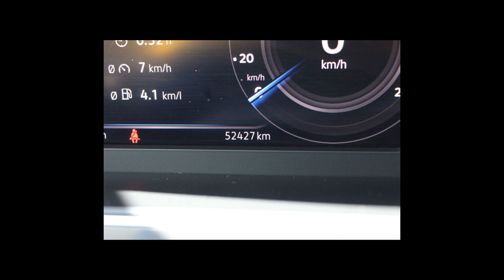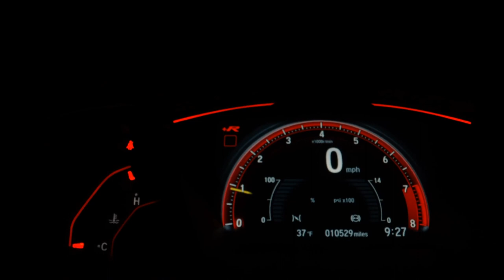VOLKSWAGEN TIGUAN - 2020 - /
Veículo: VOLKSWAGEN / TIGUAN 2.0 350 TSI ALLSPACE R-LINE 4MOTION DSG
Ano: 2020/2020
Combustível: GASOLINA
Portas: 4 PORTAS
Câmbio: Automático
Cor: PRETA
KM: 52.427

✅ Air Bag
✅ Alarme
✅ Ar Condicionado
✅ Ar Quente
✅ Bancos de Couro
✅ Direção Hidráulica
✅ Freio ABS
✅ Rádio
✅ Rádio e MP3
✅ Retrovisores Elétricos
✅ Rodas de Liga Leve
✅ Travas Elétricas
✅ Vidros Elétricos
✅ Volante com Regulagem de Altura
✅ Limpador Traseiro
✅ Kit Multimídia
✅ Trio Elétrico
✅ Bancos Elétricos
✅ Start-Stop
✅ Rádio USB
✅ Som Original